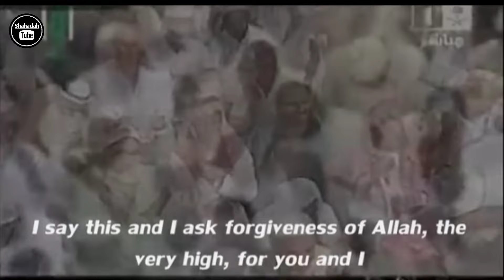Sheikh saleh al talib crying very emotional bayan@ShahadahTube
Sheikh saleh al talib crying very emotional bayan‎@Shahadah Tube